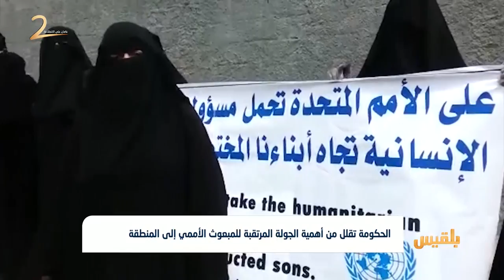جولة جديدة لولد الشيخ في المنطقة، ووزير الخارجية يقلل من نجاح الجهود الأممية | تقرير: ياسين التميمي